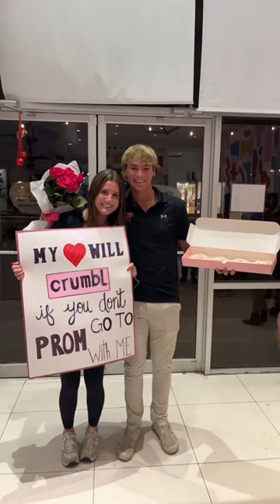Cheer x Baseball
promposal,VAR Austin,VAR ATX,Prom couples,promposal ideas,high school,high school promposal,how to get a girlfriend,promposals,prom,she said yes